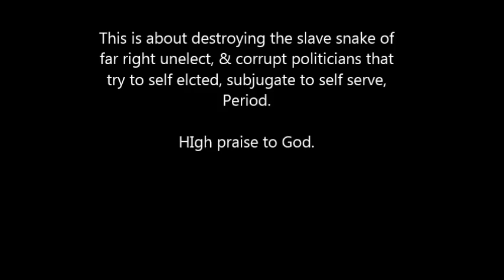Surpentude Dr Walkter (for colab grants)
DR WALKTER is about posers individual phonies posing as dr's that arent
for subjugation to the far right, as slave snakes of far rights that
are not elected and try to self elcect through pills,  is about stepping on exoloding the slave snakes of
2 bit acts, phony individual drs that won nothing, & a womnan
is countering & formidably good at hard difficult situations.

lyrics

Opening lyrics Chorus

Politicians there puppetry
 No there never in reality
 Moral compass in society
 No there never really going to be :

jacked up slave of __hypocracy
 U take the torch at the ceramony
 earth on fire w ideology
 Cast a beacon on humanity

BridgeLyrics

Theyre Another Zombie Badge
 Another day where don't want to be like u! Not like u

DrWallterSonOfABitch
 Acting out So don't come home
 Don't come home
 Individual phony/Violation of our dignity/integrity
 Saying your dead & Gone
 Really your wrong staring problems.

Freak my dick suck my balls
 Nothings better than rocknroll

Chorus)Excuse me Mr DrWalkter

Isn't my brother at all driving everybody insane

Cuz there's no remedy unless your going green
 High praise to the Highest on the lawn

A snakes restrictive sanitarium
 Theyre in your head and it never ends
 Dirty Pigs are only Counterfeit
 ,Axis slaves of foreign government.

A sleep deprived forced voyurist
 (VicaVersa)To stand the test of time w decorum
 It's just his slave snakes
 And Devils tounge
 Busts all there chops until the
 Creeper comes

 tell him I won't be falling (imnotfalling) (echofx)

I'm getting higher
 &  getting higher
 Are u having fun yet?

Trippy methodology stoned

Corporate machine politics trixters and domestic abuse & lunatics
 Now daddy doesn't love us at all
 Isn't true they target u

No more ignorance for mother

Confusion on the other side

Blinded by
 (Random lyrics )

Business men in cages
 Versions of Freedom is over rated
 MomyA a doesn't like us no more!

The corporate machine only up to orphan us and ruin our acceptance
 (Acceptance echo fx)

reckoning father ancillary targeted
 Imposing twisting turning
 Fashioning over a hoar!

But it's not true (fx)
 They target u
   Devils do

3rd Ending

Machine element in everything he said
 General self serving selfishness
 Directives of the war machine
 Signifing an empty head

Hidden narcotic addiction
 Dejavous all over again

THE END